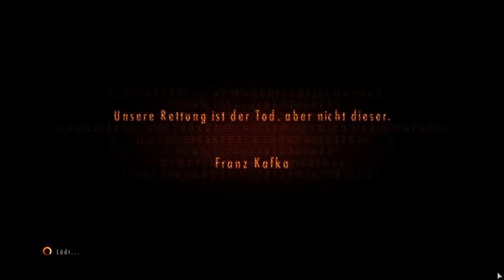RE: REVELATIONS 2 [HD] #018 - Alex Wesker - Let's Play RE: Revelations 2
Name: Resident Evil: Revelations 2
Publisher: Capcom
Release: 2015

Zu Beginn von Resident Evil: Revelations 2 kehrt Claire Redfield, die bei den Fans außerordentlich beliebt ist, auf dramatische Weise zurück. Claire, eine Überlebende des Zwischenfalls in Raccoon City, von dem frühere „Resident Evil“-Spiele handeln, arbeitet nun für die Anti-Bioterrorismus-Organisation Terra Save. Moira Burton feiert gerade ihren Einstand bei Terra Save, als unbekannte Bewaffnete das Büro stürmen. Claire und Moira werden bewusstlos geschlagen und erlangen das Bewusstsein später in einer dunklen, verlassenen Vollzugsanstalt wieder. Gemeinsam müssen sie herausfinden, von wem und warum sie entführt worden sind. Werden Claire und Moira es lebendig von der einsamen Insel schaffen und herausfinden, wie es zu ihrer Verschleppung dorthin kam? Eine Geschichte voller Wirrungen und Wendungen, bei der man als Spieler stets versuchen wird, die nächste Entwicklung vorauszuahnen.